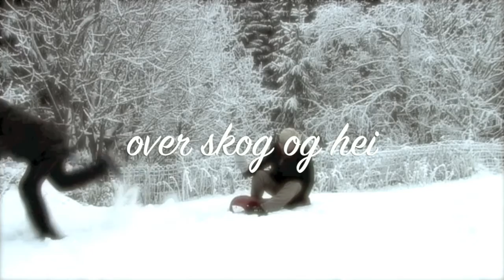ABX News Julehilsen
Vi i ABX News ønsker alle våre seere en riktig god jul og ett godt nyttår :D